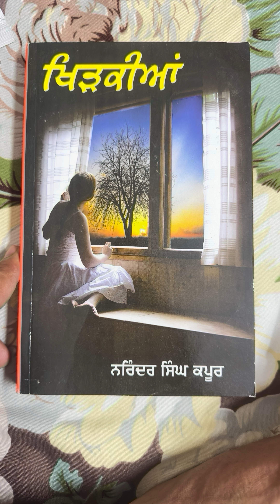narindersinghkapoor youtuber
ਕਿਤਾਬ ਕੁੰਜੀਆਂ ਨਰਿੰਦਰ ਸਿੰਘ ਕਪੂਰ ਜੀ